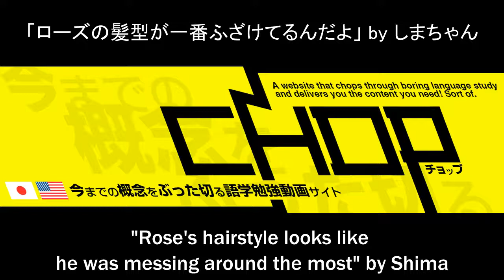Japanese Lesson #116:Wig 【かつら】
There are lots of crazy lessons waiting for you :D